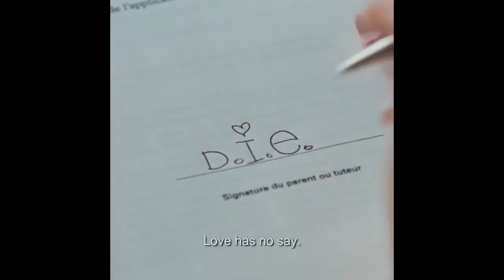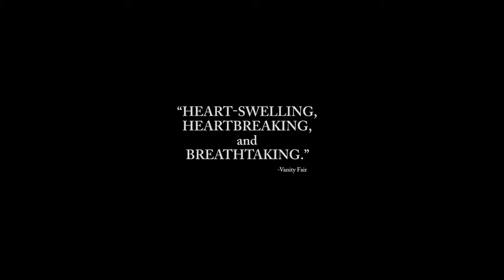Mommy Official US Release Trailer 2014 Xavier Dolan Drama HD